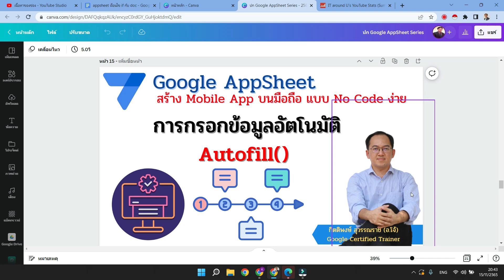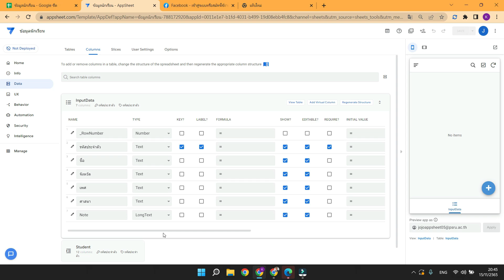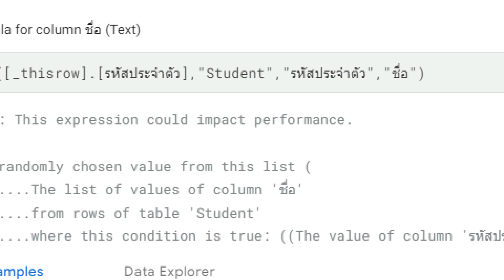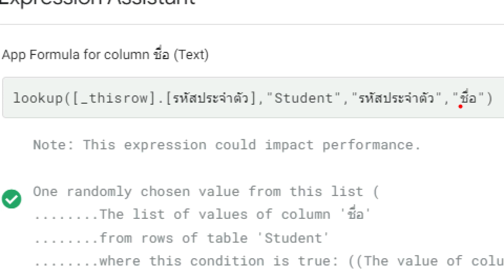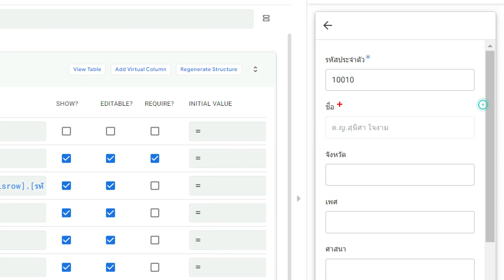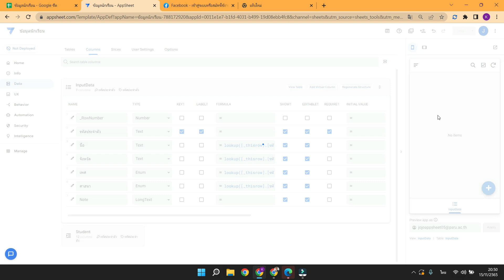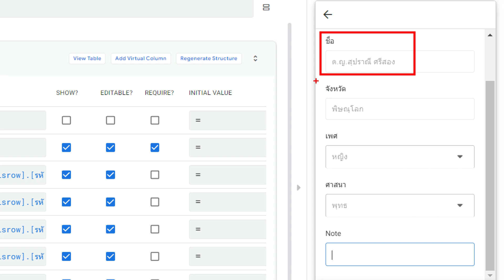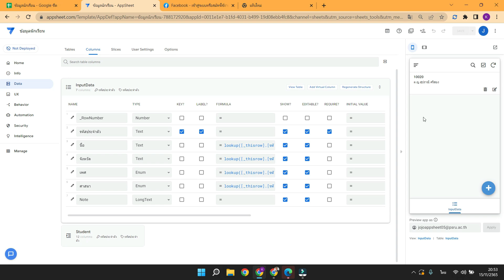Google Appsheet EP 15 : การกรอกข้อมูลอัตโนมัติแบบ Autofill ด้วย Lookup()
appsheet autofill lookup ขอบคุณทุกท่านที่มารับชม ความรู้นี้รับชมได้ฟรีนะครับ อาจารย์ฝากขอกำลังใจด้วยการกดSubscribe ติดตามด้วยครับ